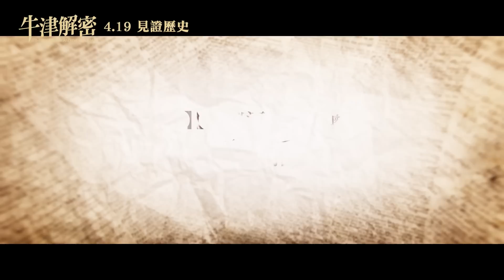04/19【牛津解密】正式預告┃梅爾吉勃遜 × 西恩潘 × 金獎團隊共同打造史上最偉大字典編纂傳奇！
【牛津解密】，4月19日（五）見證歷史！

★ 經典暢銷書籍改編，揭開史上最偉大字典編纂傳奇！
★【危機倒數】、【阿波卡獵逃】金獎製作團隊震撼打造！
★【鋼鐵英雄】梅爾吉勃 遜籌備20年，自製自演感動力作！
★ 奧斯卡、坎城、柏林、威尼斯「大滿貫影帝」西恩潘 再展精湛演技！
★ 史上最龐大的 英語字典 傳奇，文學史上最神秘、詭奇、悲慘的軼事！

【劇情簡介】
‹在天才與瘋狂之間，友誼替他們找到了平衡點›

莫瑞教授（梅爾吉勃遜飾演）接下《牛津英文大字典》的編纂工作，立志要打造一部有史以來搜羅最廣的字典。不過以當時的人力與科技，完成這項龐大的編纂工程，至少需要一個世紀。於是，莫瑞教授想出開創性的「群眾外包」方式，向世人收集詞彙，並期望透過這個方法，加速字典的編纂進度。

在收集詞彙的過程當中，他發現有位麥納醫生（西恩潘飾演），獨自貢獻上萬多條引語，這是連專業語言學者都難以完成的龐大工作量。就在編委會決定向這位醫生致敬時，卻發現一個驚人事實…。原來，麥納醫生因為殺人被判終身監禁在精神病院，是個被判定為瘋子的人…。究竟一位被終身監禁的瘋狂醫生，以及一位嚴以律己的博學教授，要如何共同打造史上最偉大的英文字典呢？

【關於電影】
‹金獎團隊揭露史上最偉大字典編纂傳奇›

英文單字之多，恐怕位居全球各種語言之冠。試想在缺乏電腦與影印機的英國維多利亞時代，系統化編纂《牛津英文大字典》是何等浩大的工程。這部字典不但集結數千名義工投入，耗費70年韶光編纂，更搜羅414825條字詞解釋的大字典；將全書字串相連，可以繞地球百餘圈有餘。而在這背後，還隱藏一段現代文學史上，最神祕、詭奇與悲慘的軼事，被深鎖在大英帝國的官方機密檔案當中，並封存超過百年之久。直到《瘋子‧教授‧大字典》（The Professor And The Madman: A Tale Of Murder, Insanity, And The Making Of The Oxford English Dictionary）這本書出版，才得以公諸於世，如今也被改編成電影【牛津解密】。

本片有許多精彩刺激橋段，從倫敦貧民窟的殘暴謀殺作為開場，還有血淋淋的19世紀外科手術場景，更有赤裸可怕的臨床心理治療描述，都鉅細靡遺、毫無保留地呈現在觀眾眼前。本片擁有與當代社會息息相關的故事，為了符合主題，劇組也讓電影的調性十分現代。由於故事發生的時代背景，是在大英帝國鼎盛時期，本片也透過宏大的場面，完美捕捉當時的時代氛圍。

本片的燈光與攝影同樣極具現代感，並透過「由暗轉明」的拍攝手法，暗喻「進步」的主題。黑暗代表喪失心智，光明代表心智健全；無知與混亂是黑暗、知識與秩序是光明；謀殺與懲罰是黑暗、原諒與救贖是光明。全片以光線作為比喻，巧妙呈現出角色的狀態與處境。電影並以特寫鏡頭，呈現寫作與書頁畫面，再用超廣角鏡頭帶出牛津壯麗的景緻，藉此帶動故事發展。

本片網羅大量牛津美景，不論是灑滿黃昏微光的草坪，或是彩繪玻璃的室內裝潢；同時也描繪許多醜惡事物，諸如謀殺、血腥、戰爭、貧困、憤怒、瘋狂，鏡頭都不避諱地呈現最真實的一面。這也讓本片獲得《華爾街日報》力讚：「一段懸疑而交織悲歡的真實故事。」事實上，本片網羅懸疑、謀殺、背叛、愛情等類型元素，譜出引人入勝、令人難忘的傳奇故事。故事當中的兩位偉大男性，也藉由難能可貴的情誼，排除萬難，共同登上文明史上的學術巔峰。